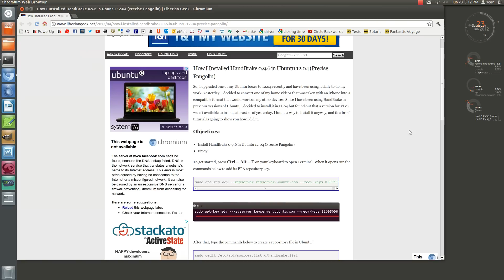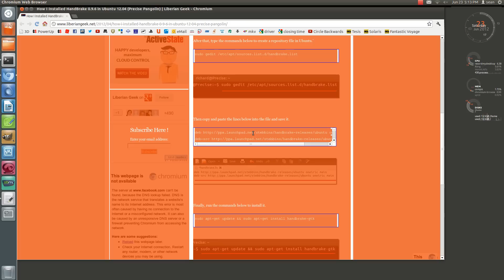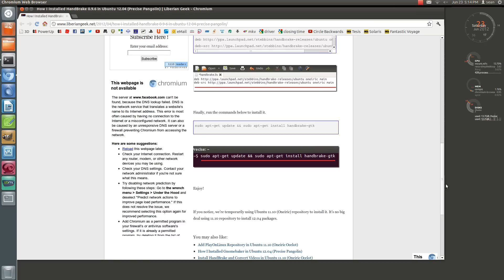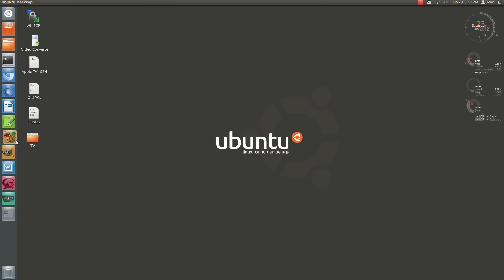Install HandBrake - Ubuntu 12.04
How to install HandBrake in Ubuntu 12.04.

1. sudo apt-key adv --keyserver keyserver.ubuntu.com --recv-keys 816950D8
2. sudo gedit /etc/apt/sources.list.d/handbrake.list
4. sudo apt-get update && sudo apt-get install handbrake-gtk